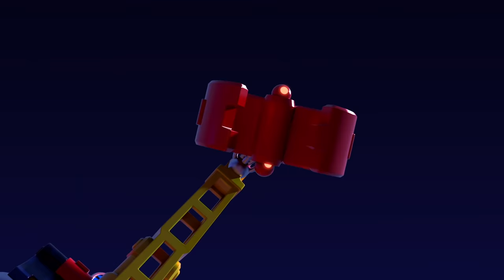T-RACERS | EPISODE: The Turbo Crane scrapyard 🚧 | Cartoons SERIES for Kids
Feel the thrill of the race in your own hands! Which driver is hiding inside? There are 8 pilots to collect! To assemble your car, open the 5 surprise envelopes inside each Turbo Wheel. Remember that you can swap all your parts with other T-Racers, including the wheels, and customise any vehicle. There are more than 500 possible combinations! Will you get the rare-Racer? With its golden finishing, this is the fastest and most mysterious driver in the race.

3… 2… 1… Off you go! Welcome to Turbo City, the home of the T-Racers!